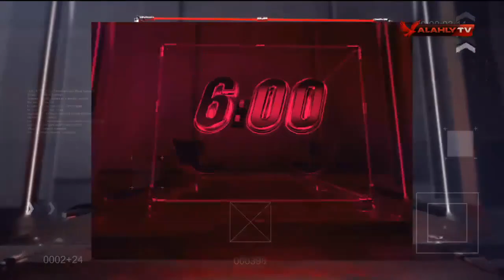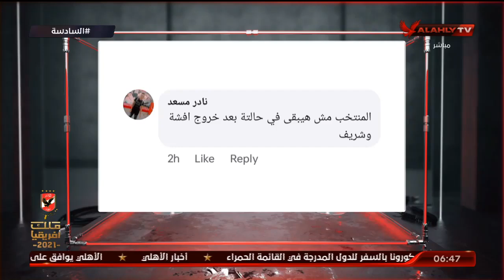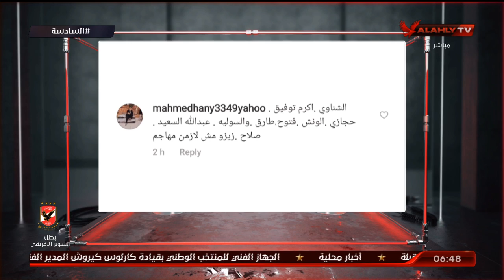حلقة السادسة كاملة .. تقديم أحمد سمير | 2 - 10 - 2021